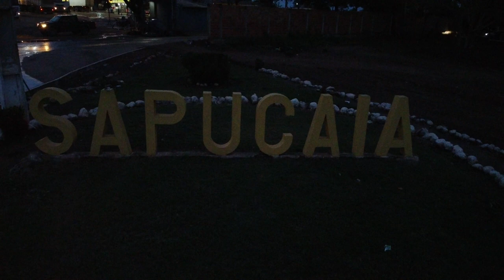Sapucaia pará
Projeto asfalto no campo e ponte entre Canaã dos Carajás e Sapucaia beneficiarão produtores rurai